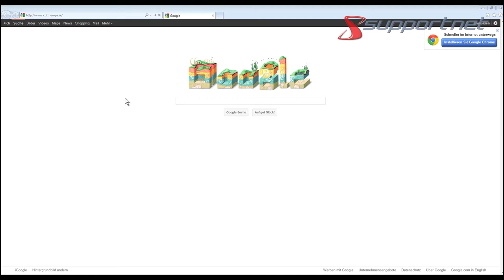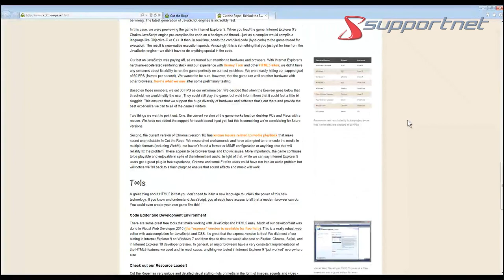Supportnet surft: Das Webbrowser-Spiel „Cut the rope" von Microsoft (mit Video)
Mit dem Spiel "Cut The Rope" will Microsoft beweisen, was mit dem Internet Explorer und HMTL5 so alles möglich ist. Grund genug für Supportnet, mal vorbeizusurfen.

Supportnet surft: Das Webbrowser-Spiel „Cut the rope" von Microsoft